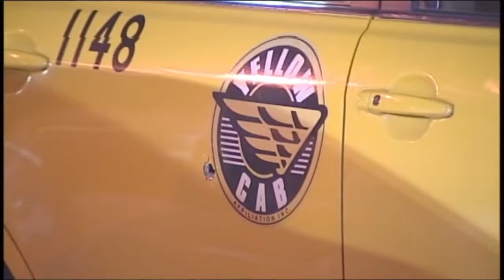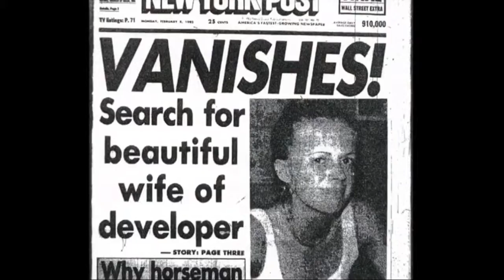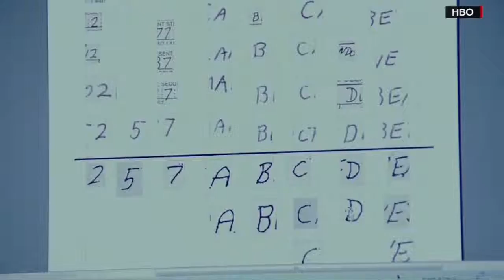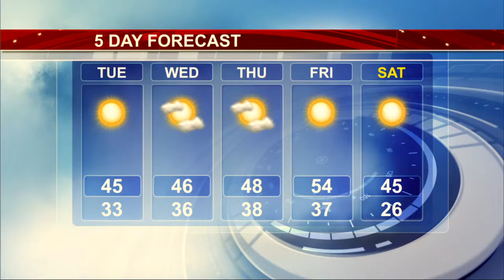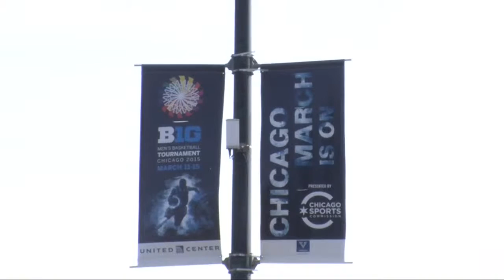Newsbeat, WK 8, 3/17/2015 | Columbia College Chicago